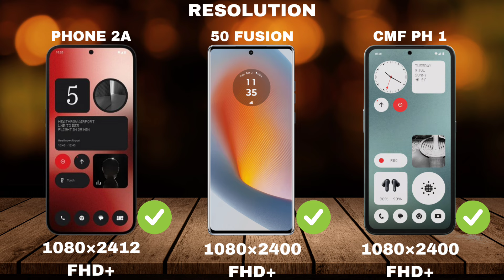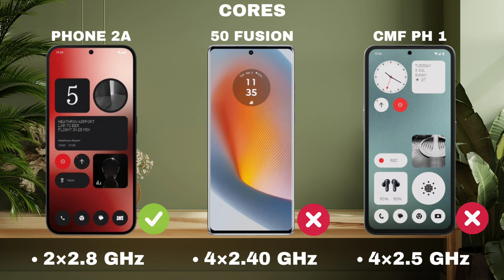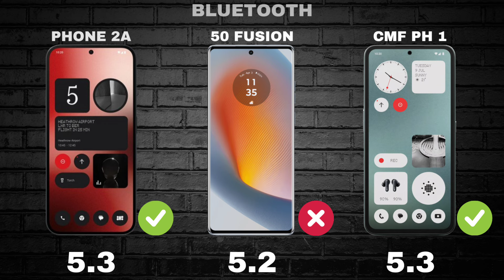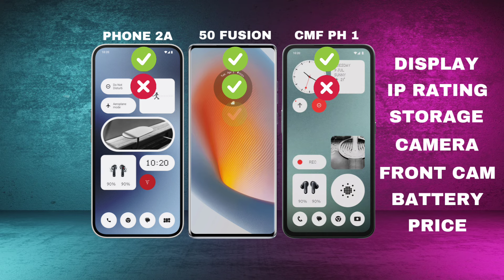NOTHING PHONE 2A VS MOTOROLA EDGE 50 FUSION VS NOTHING CMF PHONE 1 ⚡FULL SPECS REVIEW.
Artist             Cheel
Album           Sunset Dream